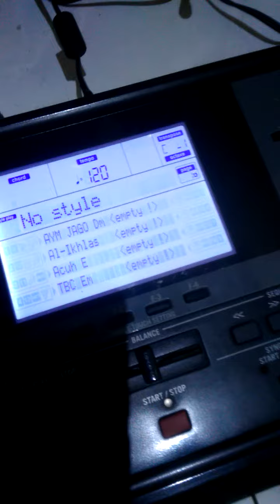cara nyari style yg sudaha di tanam//micro aranger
DP music
jual beli keyboard yamaha casio korg
menerima pengisian sampling song style
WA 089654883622